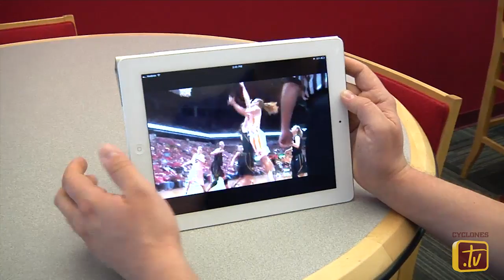Welcome to Cyclones.TV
The Iowa State Athletics Department announced today the hiring of ABC5 Sports Director John Walters as its Director of Broadcast Programming. Walters will be lead reporter for the department's new digital network (cyclones.tv), which launches later this summer.